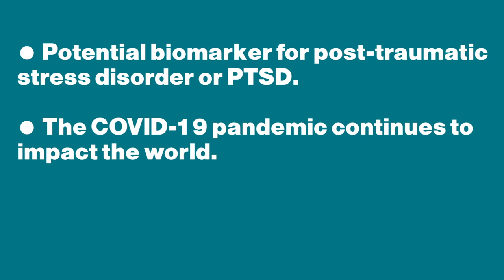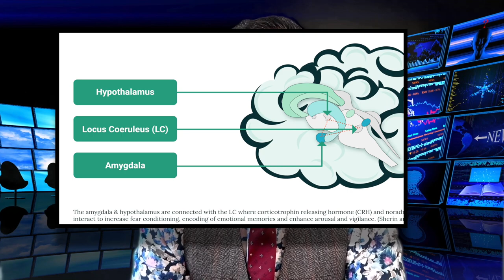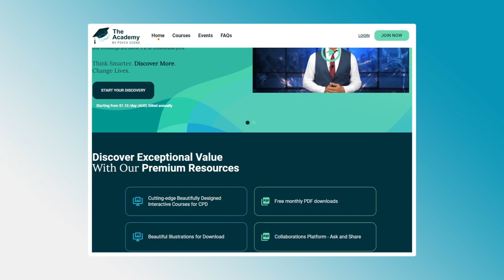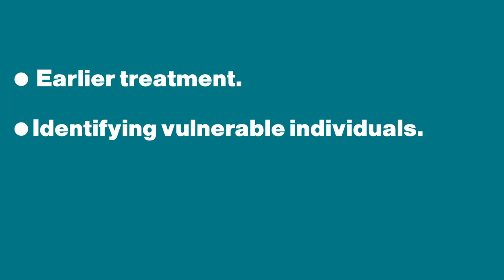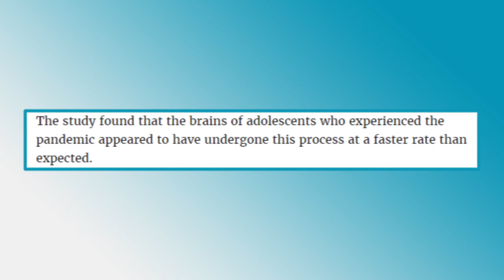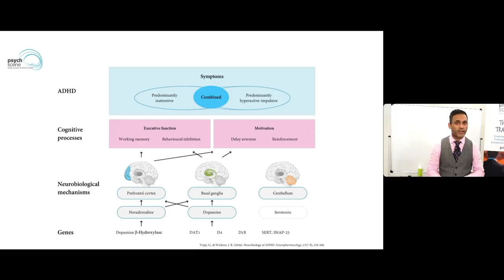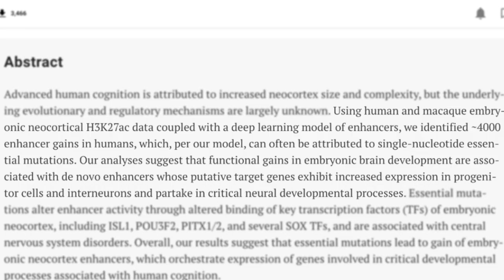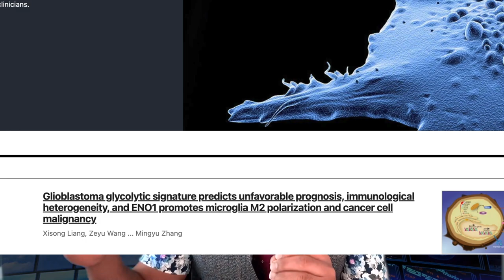Unpacking the Latest Insights on PTSD, Brain Maturation, and Cognition Genes in Mental Illness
In this short video, I'm excited to share some key news snippets on some of the most intriguing topics in the field, including PTSD and a potential biomarker, the unusual accelerated brain development in adolescents during the pandemic and its significance and the role of specific gene enhancers that may act as a double-edged sword.

As a Consultant psychiatrist, I'm always on the lookout for the latest breakthroughs and discoveries in mental health research, and I'm excited to bring these insights to you.
In this video, We delve into the complex relationship between PTSD and the amygdala, a small almond-shaped structure in the brain that plays a fundamental role in processing emotions such as fear and anxiety. We uncover how some individuals may be more vulnerable to experiencing PTSD.
But it's not just trauma that can impact brain development. Recent studies have found that adolescents experienced accelerated brain maturation during the pandemic, which could have both positive and negative effects. On the one hand, it could lead to improved cognitive abilities and better decision-making skills. On the other hand, it could also increase the risk of mental illness, particularly in those who are already predisposed.

But that's not all! Finally, we investigate the fascinating topic of human cognition genes, which are a double-edged sword. On the one hand, these genes can contribute to advanced cognitive abilities, such as memory and problem-solving skills. On the other hand, they can also increase the risk of developing mental illnesses.
Whether you're a student, a busy professional, or simply someone who wants to stay informed on the latest mental health and psychiatry developments, this video is for you.

So sit back, relax, and let me bring you up to speed on the latest news and insights in psychiatry, psychology and neuroscience.
🎓RESOURCES BY PSYCH SCENE:

Revolutionary psychiatry learning – Coming soon!

👋 LET’S CONNECT!